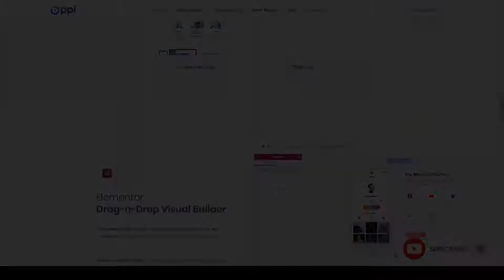Oppi - Multi-Niche App Showcase WordPress Theme clean app showcase theme Aoi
Compatible With WooCommerce 3.8.x, WooCommerce 3.7.x, WooCommerce 3.6.x, WooCommerce 3.5.x, WooCommerce 3.4.x, WooCommerce 3.3.x, WooCommerce 3.2.x, WooCommerce 3.1.x, WooCommerce 3.0.x

 Layout Responsive